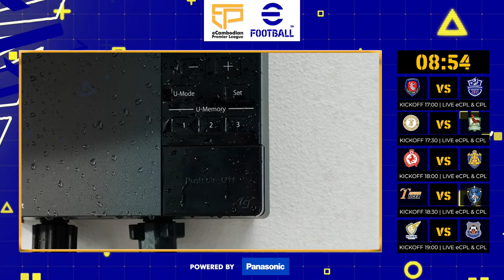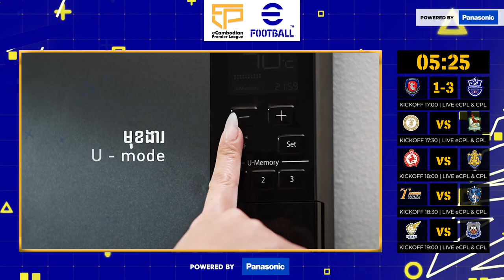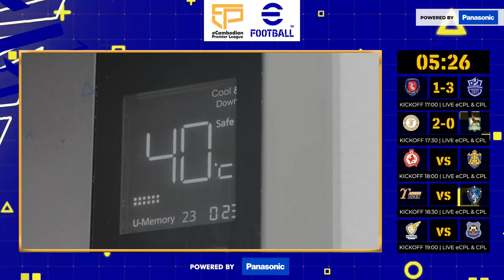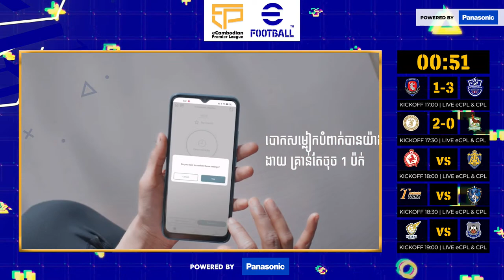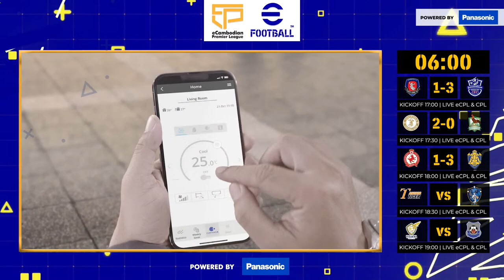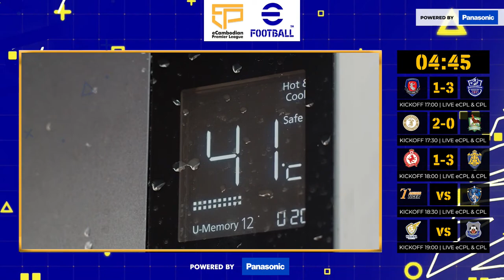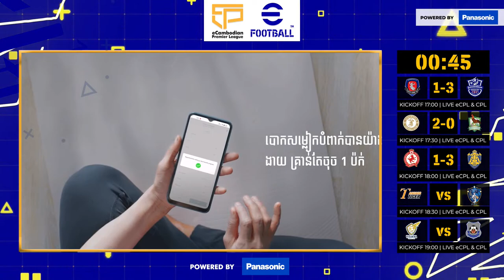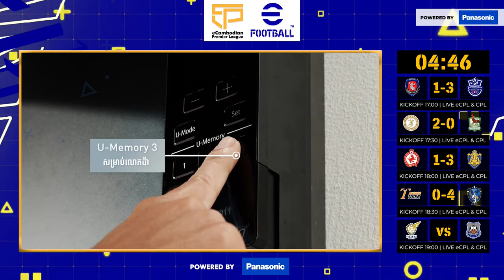ផ្សាយផ្ទាល់ការប្រកួត អុីខេមបូឌានព្រីមៀរលីគ ឆ្នាំ២០២៣/២៤ 🎮⚽️ (សប្តាហ៍ទី៦)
ថ្ងៃសុក្រ ទី២២ ខែកញ្ញា ឆ្នាំ២០២៣
Live Stream of eCambodian Premier League 2023/24 🎮⚽️ (Week6)
Friday, 22th September 2023